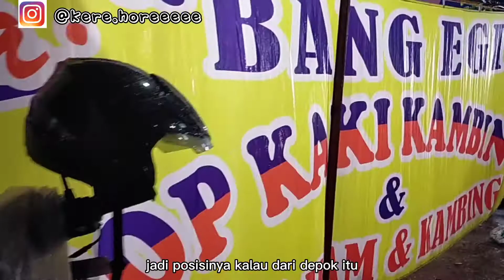SOP kaki kambing bang Egi‼️ Citayam Depok‼️harga kaki 5 rasa bintang 5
SOP kaki kambing bang EGI Citayam Depok